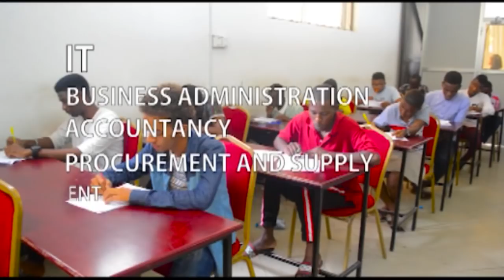YANGA Kukipiga na USM Algier/ Kambi ya Moro Kuipa Ushindi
DISMAS Mpira wa Tanzania Inatawaliwa na Yanga

Wapizania wa klabu ya soka ya Yanga katika michuano ya kombe la shirikisho Timu ya USM Alger imetua nchini tayari kwa mpambano wao wa siku ya Jumapili katika Uwanja wa taifa jijini Dar es salaam.

Mchezo huo ni wa nne kwa Yanga ambayo inaburuta mkia katika kundi D la michuano hiyo baada ya kuambulia alama moja pekee baada ya kushuka Dimbani mara 3.

Afisa habari wa klabu ya Yanga Dismas Ten amesema timu yao imefanya maandalizi ya kutosha kuelekea mchezo huo na kuwataka mashabiki na wapenzi wa yanga kujitokeza kwa wingi kuisapoti timu yao katika mchezo huu

Kikosi cha USM Alger kimeshawasili jijini Dar es salaam kuivaa yanga ukiwa ni mchezo wa marudiano baada ya mchezo wa kwanza kufanyika Algeria na kupata ushindi wa magoli 4-0.